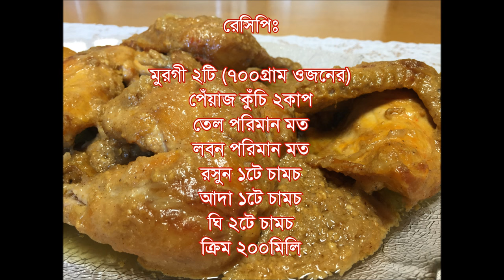Eid Special: Chicken Roast(চিকেন রোস্ট)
চিকেন রোস্ট

রেসিপিঃ

মুরগী ২টি (৭০০গ্রাম ওজনের)
পেঁয়াজ কুঁচি ২কাপ
রসুন ১টে চামচ
আদা ১টে চামচ
ঘি ২টে চামচ
ক্রিম ২০০মিলি
কাঁচা মরিচ ৫টি
মওয়া ২টে চামচ
টক দই আধা কাপ
জিরা ১চা চামচ
ধনিয়া ১চা চামচ
গরম মসলার গুঁড়া ১টে চামচ
চিনি ১টে চামচ
আলু বোখারা ৩পিস
আমন্ড মিল্ক পাউডার ২টে চামচ
গোলাপ জল/কেওড়ার জল পরিমান মত

বিস্তারিত ভিডিওতে